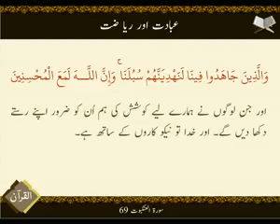Traditional - | Ibadat Or Riyazat | Surat Al-Ankabut 69 | Ayat | HD Video